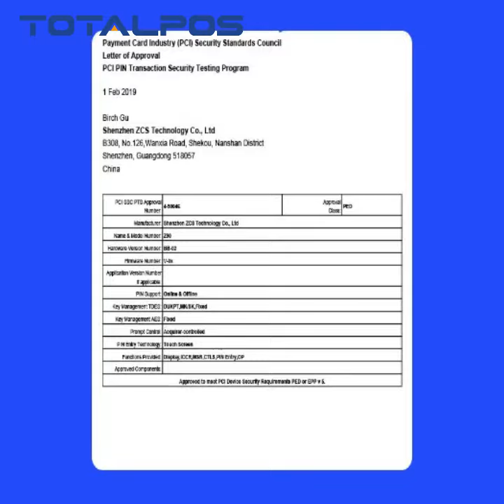TOTALPOS H-M1 Mobile Card Reader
It is via bluetooth connection with mobile communication device, with a simple
mobile payment system that allows mobile devices to read a variety of magnetic stripe cards and contact IC card,such as credit cards,debit cards,signature gift cards,membership cards,driving license ,ID card badge etc.It can be quickly and securely complete the payment.It is Widely used in retail, mobile payment,data acquisition and other occasions..